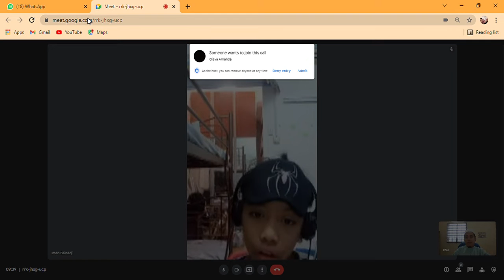📌Kelas Hafazan Muroja'ah Sabqi| 12 November 2021.💐